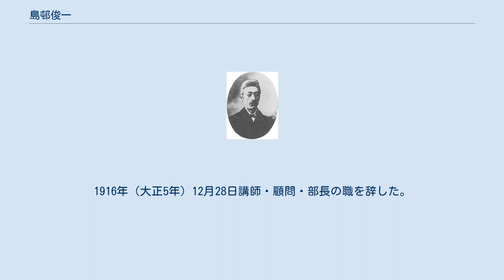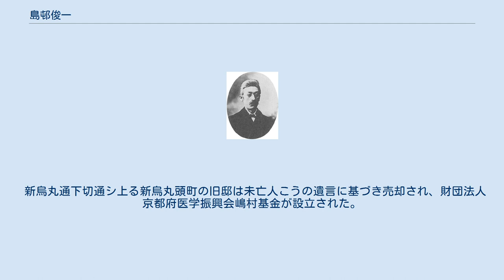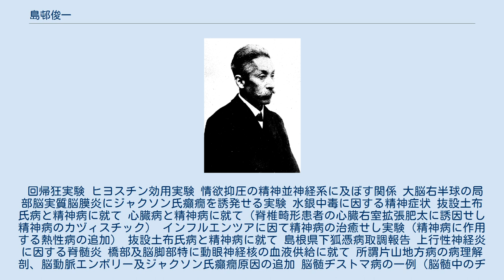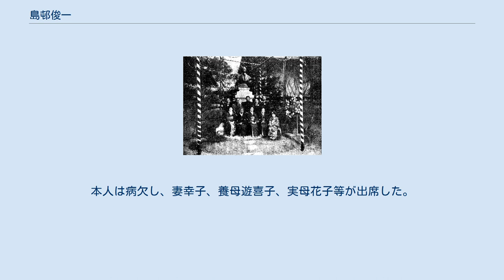島邨俊一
島邨 俊一（しまむら しゅんいち、文久元年12月25日（1862年1月24日） - 1923年（大正12年）3月11日）は戦前日本の精神病学者、神経病学者。
京都府立医学専門学校長、同校附属病院長。
狐憑きの研究でも知られる。
 文久元年12月25日（1862年1月24日）江戸駒込片町に生まれた。
本籍は東京市本郷区駒込東片町73番地。
 1887年（明治20年）3月16日帝国大学医科大学医学部を卒業し、5月3日大学院に進み、精神病学室榊俶に就いたが、榊は東京府癲狂院の患者の診療を任され、精神病学室も同院に置かれており、8月3日島邨も隔日出頭し、9月2日当直医となり、6日大学院を中退、10日医科大学助手として第一医院勤務を命じられた。
 1891年（明治24年）7月8日島根県での狐憑病調査を命じられ、尾道、松江、石見、隠岐で調査を行い、「島根県下狐憑病取調報告」にまとめたが、これは狐憑研究としてエルヴィン・フォン・ベルツ「狐憑病新説」に次ぐものだった。
 1891年（明治24年）10月24日自費でドイツ留学に出発し、パリを経て、ベルリンに2年程滞在し、ウィーンに移り、1894年（明治27年）11月2日鳥居春洋、山根元策、緒方銈次郎と共に帰国した。
 1894年（明治27年）12月21日京都府医学校教諭となり、精神病学・神経病学・法医学を担当し、京都府立療病院医員を兼ねた。
1895年（明治28年）2月16日神経及精神科部長。
 1899年（明治32年）京都帝国大学医科大学が開校し、京都の医学者が次々と引き抜かれる中、医学校・療病院に留まり、9月1日笠原光興に代わって療病院副院長、1900年（明治33年）5月24日加門桂太郎に代わって医学校長に就任し、9月24日副院長を辞した。
医学校が人員不足により存続が危ぶまれる中、1900年（明治33年）6月新宮凉亭、9月工藤外三郎、1901年（明治34年）永井徳寿、1902年（明治35年）望月惇一、伊藤元春、池田廉一郎を呼び寄せ、危機を脱することがきた。
 1903年（明治36年）5月療病院長に就任して両組織のトップとなり、6月20日医学校が専門学校令により京都府立医学専門学校として認可され、療病院は同校附属病院となった。
 1906年（明治39年）学位取得をいわって門弟が献呈したもの 1905年（明治38年）10月日露戦争に伴い陸軍衛生幇助員として毎週日曜日大阪陸軍予備病院に出張した。
1906年（明治39年）8月9日論文審査により京都帝国大学京都医科大学から医学博士号を受けた。
 1908年（明治41年）始め頃発病し、1910年（明治43年）3月9日校長・院長を望月惇一に譲り、5月学校講師、療病院長顧問、神経精神科部長となった。
1916年（大正5年）12月28日講師・顧問・部長の職を辞した。
 1923年（大正12年）3月10日病状が急変し、11日死去、12日金戒光明寺本坊で葬儀が行われ、東京谷中霊園に葬られ、西翁院に位牌が置かれた。
法号は謦香院峰誉日俊居士。
 新烏丸通下切通シ上る新烏丸頭町の旧邸は未亡人こうの遺言に基づき売却され、財団法人京都府医学振興会嶋村基金が設立された。
 回帰狂実験 ヒヨスチン効用実験 情欲抑圧の精神並神経系に及ぼす関係 大脳右半球の局部脳実質脳膜炎にジャクソン氏癲癇を誘発せる実験 水銀中毒に因する精神症状 抜設土布氏病と精神病に就て 心臓病と精神病に就て（脊椎畸形患者の心臓右室拡張肥太に誘因せし精神病のカヅィスチック） インフルエンツアに因て精神病の治癒せし実験（精神病に作用する熱性病の追加） 抜設土布氏病と精神病に就て 島根県下狐憑病取調報告 上行性神経炎に因する脊髄炎 橋部及脳脚部特に動眼神経核の血液供給に就て 所謂片山地方病の病理解剖、脳動脈エンボリー及ジャクソン氏癲癇原因の追加 脳髄ヂストマ病の一例（脳髄中のヂストマ、ウエステルマンニイ母虫、脳腫瘍種類の一追加） 癩性橈骨神経麻痺の一例 一患者のデモンストラチオン 進行性延髄球麻痺研究予報 アンチピリン中毒症の小実験 男性歇私的里性聾者の一治験 脳性小児麻痺兼ジャクソン氏癲癇に穿顱術を施せし一例 臨床講義（鉛毒麻痺） 原因に就て多くの報告に接せざる脳動脈栓塞及びジャクソン氏癲癇患者の一例 1917年（大正6年）寿像除幕式典に参列した親族。